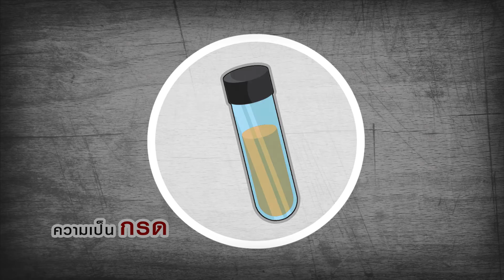สงสัยไหมเล่า EP 5 ธูปใบ้หวย ขอให้รวย ขอให้รวย